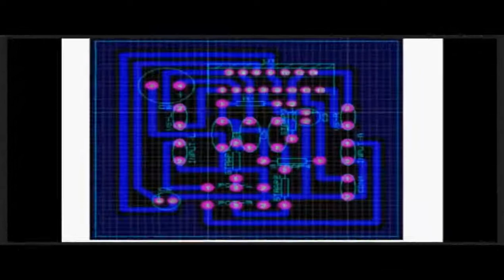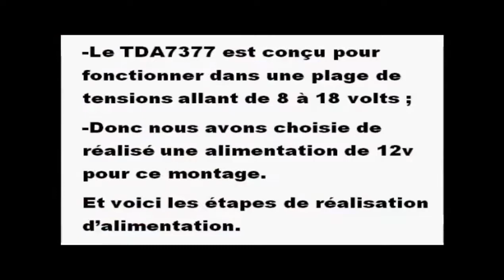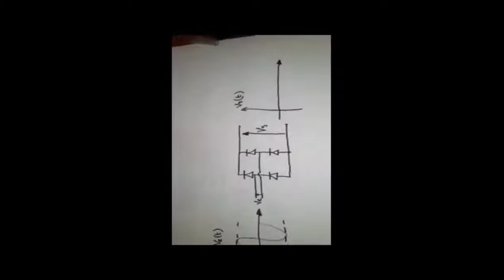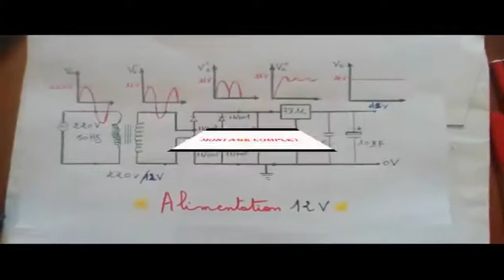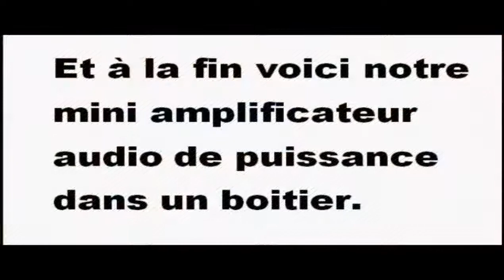NS641-Réalisation d’un mini-amplificateur audio de puissance à base du TDA7377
Cette vidéo présente un travail encadré du module NS641 (niveau L3: Electronique)

*Réseau scientifique*
_Lien_